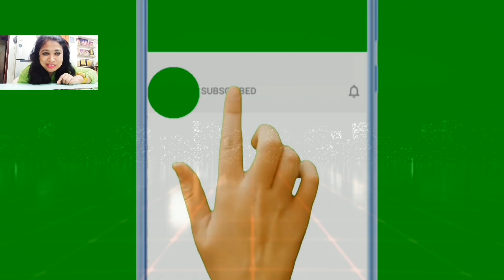Cheese burst Tomato bread pizza/instant pizza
step -1
preparation
ingredient
1. 8 pieces bread slices
2. slices of Tomato
3. jalapeños
4. mozzarella cheese
5. pizza sauce
6. spice and hurb mix
7 .black olives
8 .red, yellow and green bell pepper triangle
9. butter paper

important
pre heat otg on 180 degree 10 minutes
bake pizza on 200 degree 20 minutes

follow all steps mention in video for perfect recipe

watch video on link